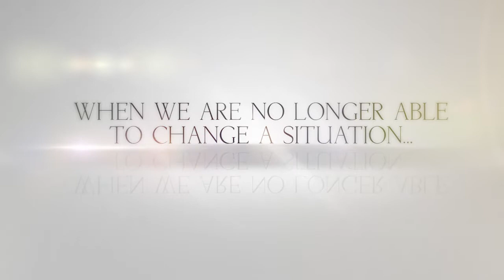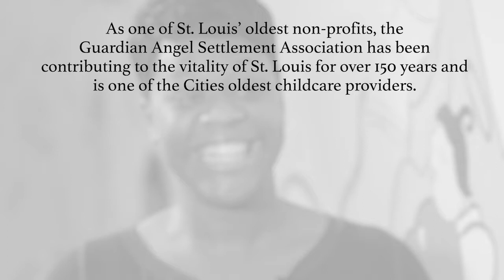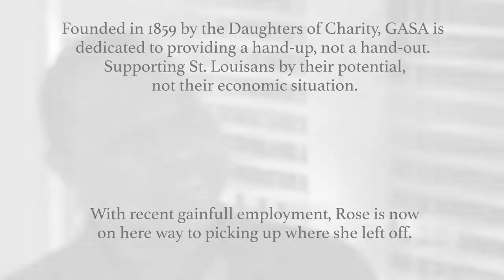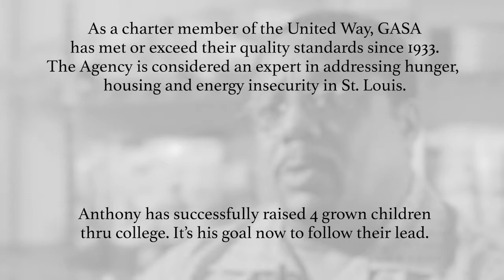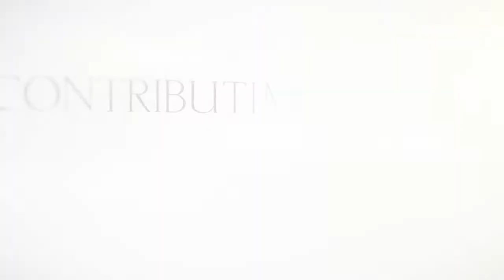2015 Guardian Angel Settlement Association Client Testimonials - Sneak Preview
Client Testimonials. Guardian Angel Settlement Association, a nonprofit founded in 1859, exists to serve those living in poverty by helping them improve the quality of their lives and become economically independent.